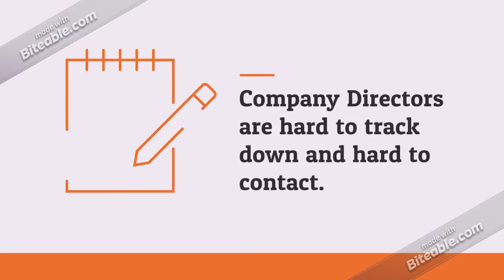Canada Directors Business Email List Providers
Directors of marketing are an important group to market. We offer mailing lists of directors and senior managers in the Canada with the job titles: managing director. chairman. president. vice-president. chief executive. chief executive officer. chief operating officer. operations director.

Target your marketing list by industry, job title region or company size.

Company Directors are hard to track down and hard to contact. If you have a product or service that targets Company Directors email could be the best way to grab the attention of these sought after contacts.

Our customers are extremely satisfied when it comes to D-Level Executive Email List. Given that the database is aptly detailed and up-to-date, D-level Mailing List can fetch high responses on any type of business communication and can further enable organization to join hands with D-level officials from different industry verticals.

The highly responsive D-Level Executives Email Marketing List helps you to reach your target Executives and Professionals in D-Level. The Lists compiled by us are comprehensive and will help you reach out to a wide base of customers through our D-Level Executive Email Addresses Lists.